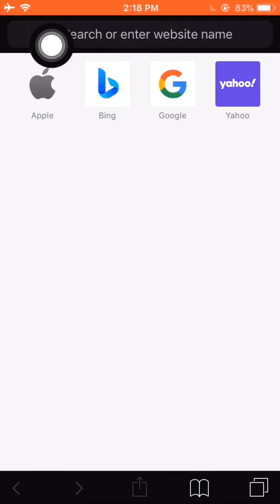How to Get incognito tab in safari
how to get incognito tab in safari | new safe mode in safari |Technical Mamoon